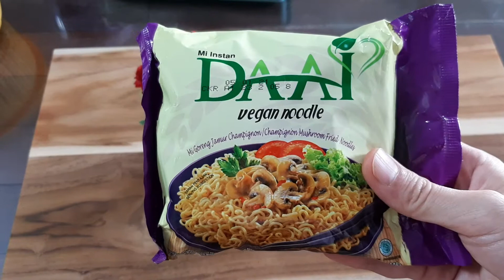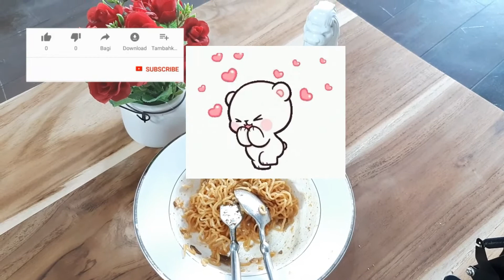DAAI MIE GORENG JAMUR CHAMPIGNON VEGETARIAN